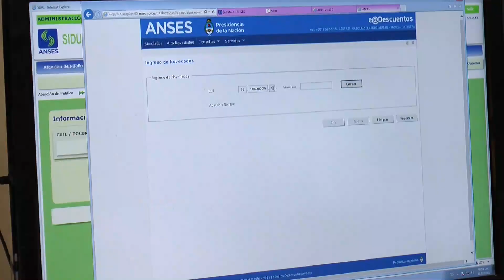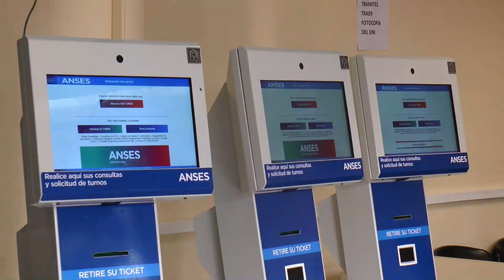Falsos gestores: estafan a una jubilada y le roban $ 20 mil - N210966